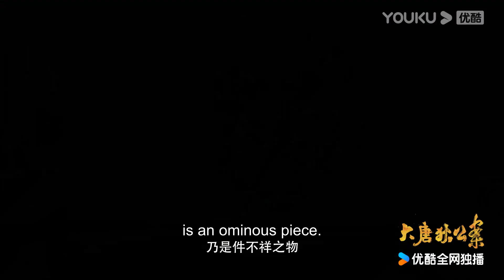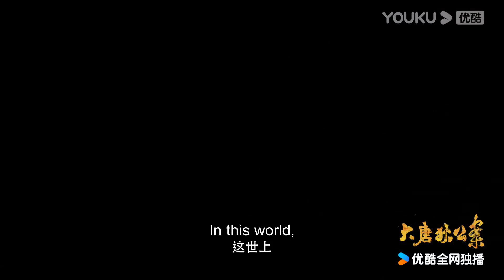大唐狄公案 定档2月6日！周一围破解诡谲奇案